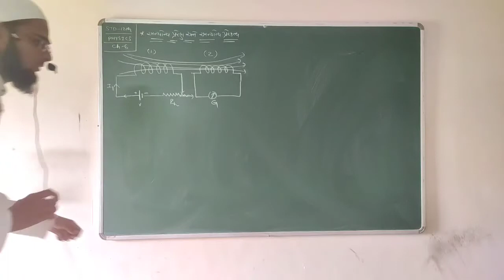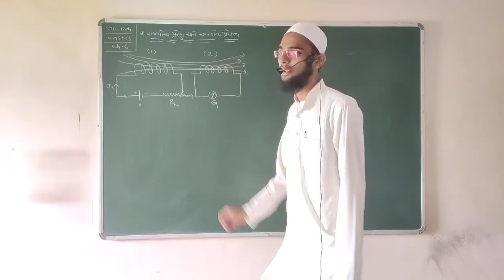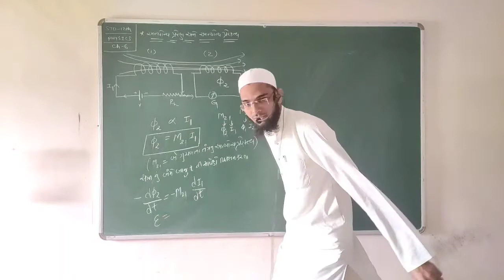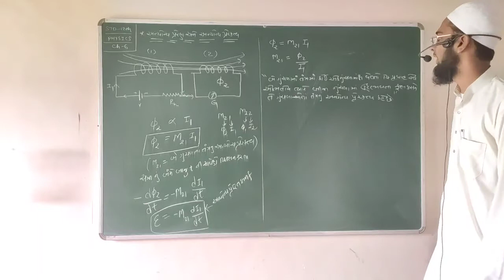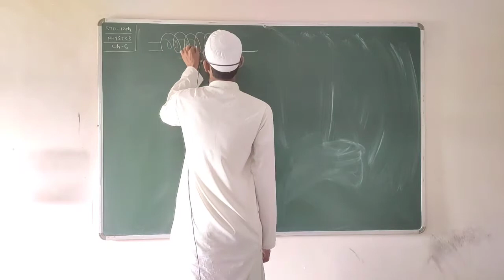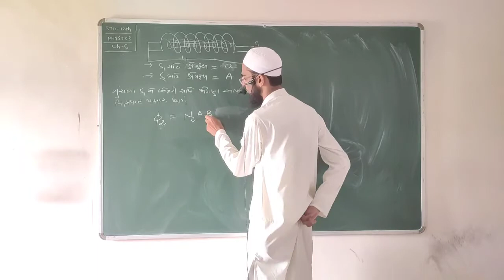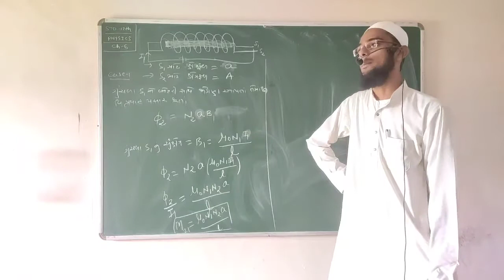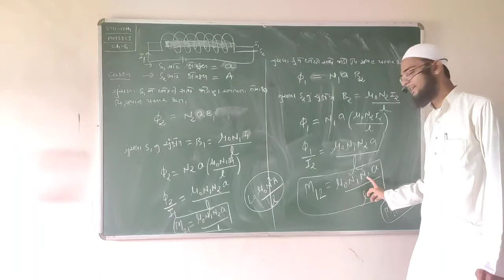std-12||physics||chapter-6 electromagnetic induction part-6 ncert gujarati medium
std-12||physics||chapter-6 electromagnetic induction part-5 ncert gujarati medium